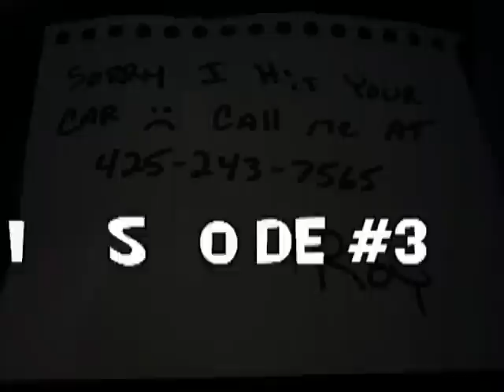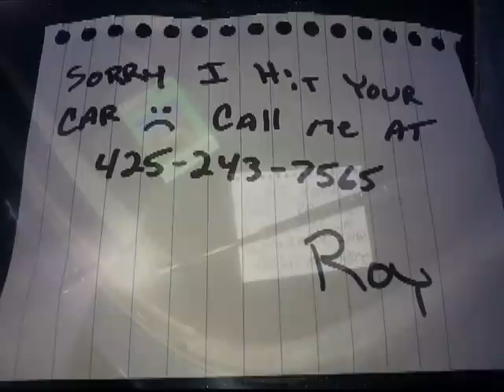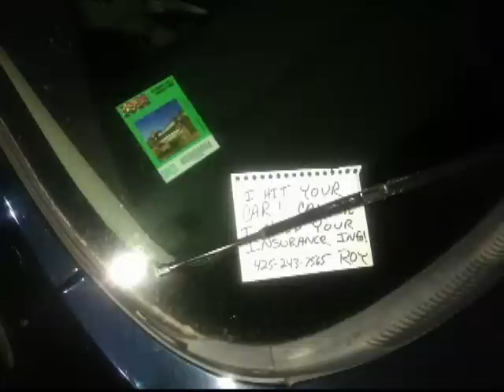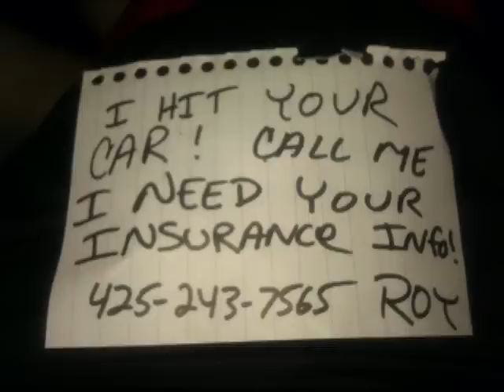Sorry I Dinged Your Car 3 - Pylons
This is the THIRD collection of our Car Ding calls!  In this one you'll hear another guy who thinks he's hot shit because of the amazing car he owns and you'll get to hear the confusion of a man whose car was surrounded by traffic cones to prevent it from being further damaged.  If you want to help us with this project, leave notes on cars with the phone number 425-TWO FOUR THREE-7565.

- Phone Losers of America website.

Background music unwittingly provided by Rappy McRapperson.
is the full song of Five Big Boners